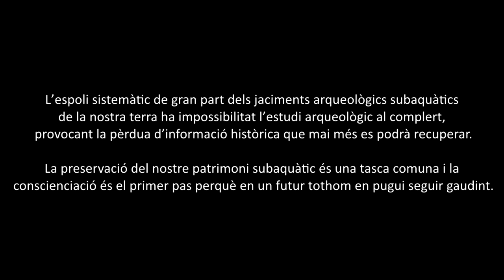El derelicte de les Illes Formigues II